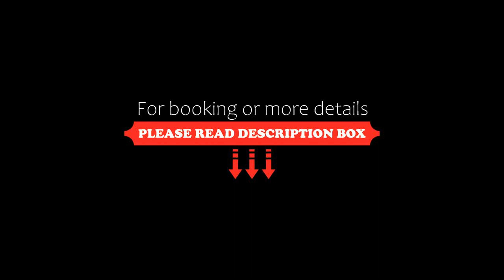Residence Girasole Casa Gialla, Colico, Italy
About Property:
Located in Colico in the Lombardy region and Colico Beach reachable within 1.8 km, Residence Girasole Casa Gialla provides accommodation with free WiFi, BBQ facilities, a seasonal outdoor swimming pool and free private parking.
The aparthotel provides guests with a patio, mountain views, a seating area, satellite flat-screen TV, a fully equipped kitchen with a fridge and an oven, and a private bathroom with bidet and free toiletries. A dishwasher and stovetop are also p...
Property Type: Hotel
Address: Via la Madoneta, 23823 Colico, Italy
Searching For
1. Residence Girasole Casa Gialla - Colico - Italy
2. Residence Girasole Casa Gialla - Colico - Italy Address
3. Residence Girasole Casa Gialla - Colico - Italy Rooms
4. Residence Girasole Casa Gialla - Colico - Italy Amenities
5. Residence Girasole Casa Gialla - Colico - Italy Offers and Deals
Audio Credit:
Track Title: Reasons To Hope
Artist: Reed Mathis